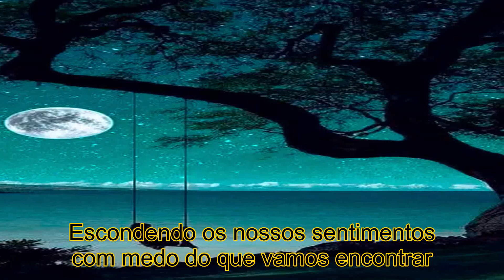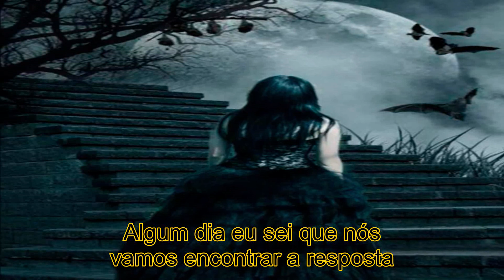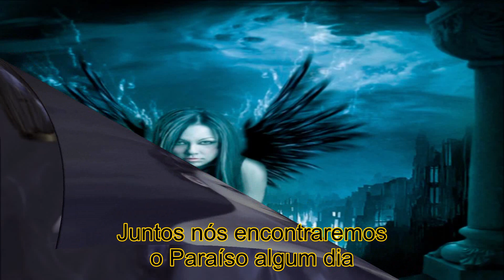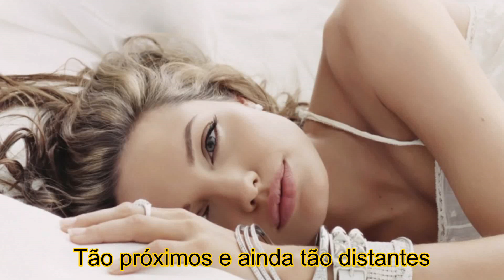Danger Danger - One Step From Paradise (Legenda PT-BR)